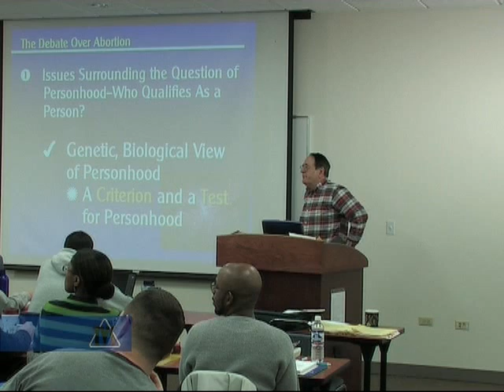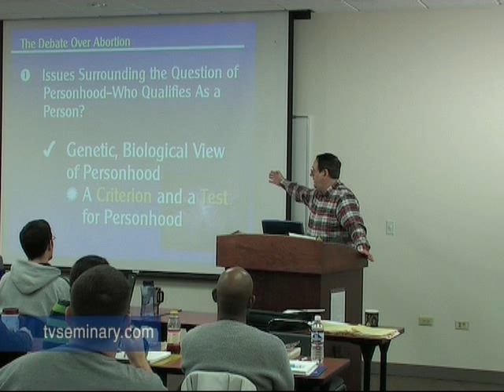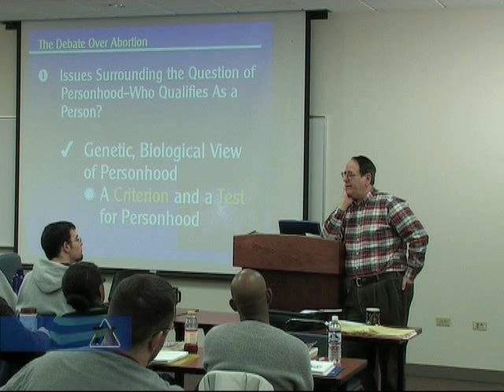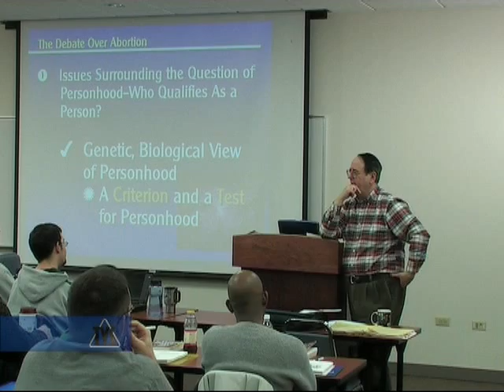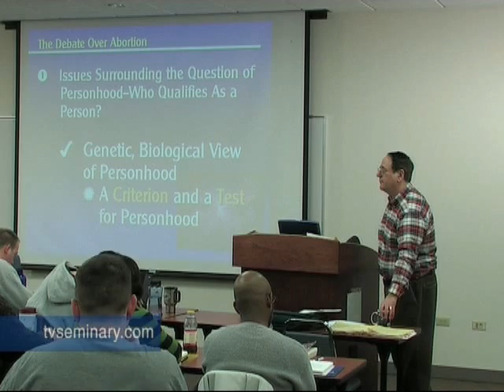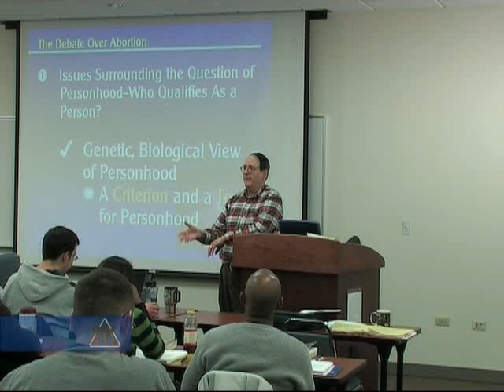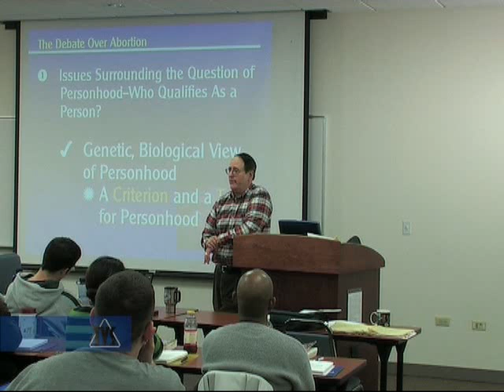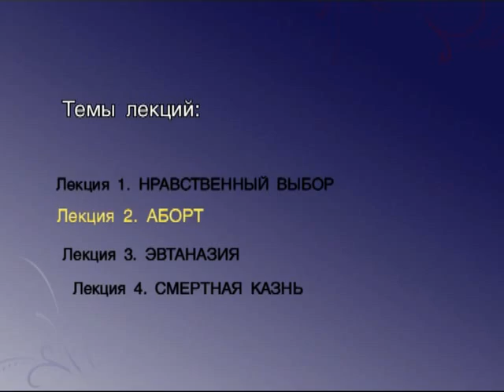TVS ST715 2 6 Mogoplodnaya beremennost